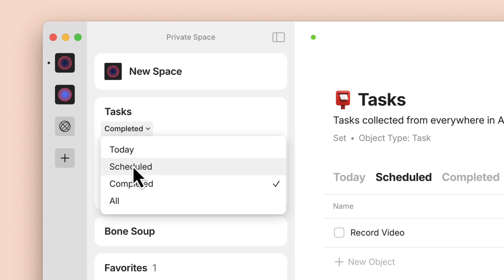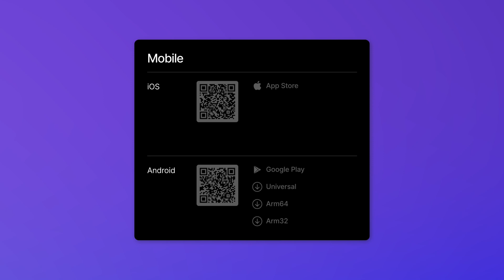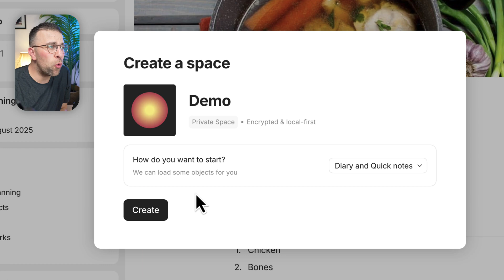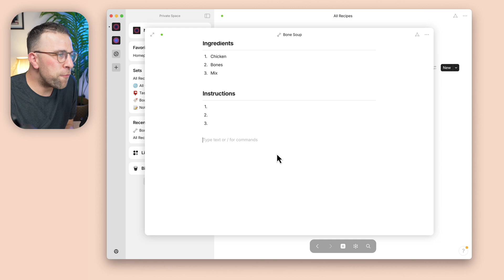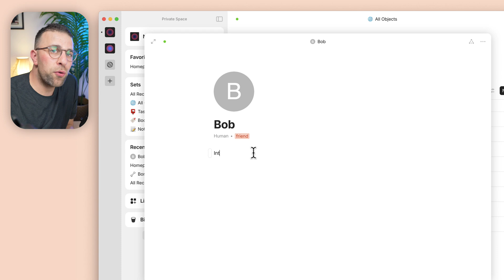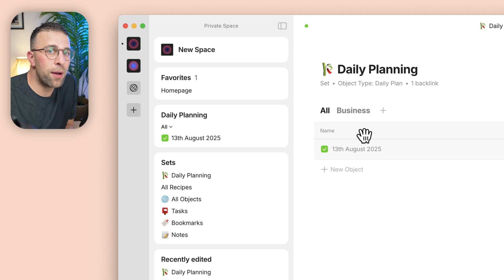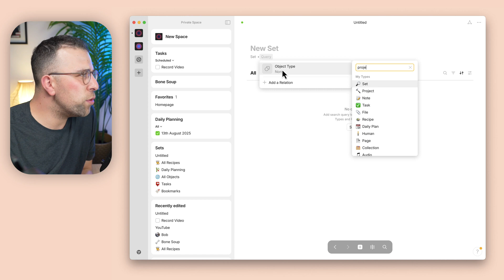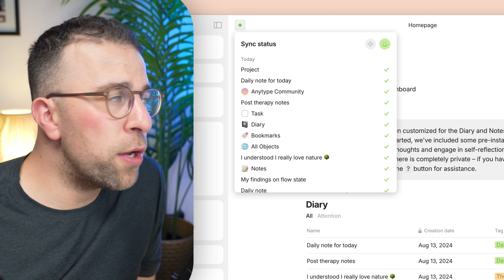Anytype Review: Is This The Best Notion Replacement?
Stop doing busywork! Try Bento Focus Our Anytype review in full. Anytype is one of the more popular note-taking apps right now.

⏰ TIME STAMPS

00:00 - Introduction
00:20 - What is Anytype?
00:57 - Where to download it?
01:21 - Pricing & Plans
02:09 - Ethos & values
02:30 - Workspaces
02:51 - What is object-based note-taking?
03:45 - Note-taking in Anytype
04:30 - Graph, Backlinks & Widgets
06:01 - Layouts of Notes
07:01 - Databases
08:21 - Sync & Mobile Access
09:03 - Should I move?
09:30 - Who should use this?
10:20 - Who is Anytype best for?